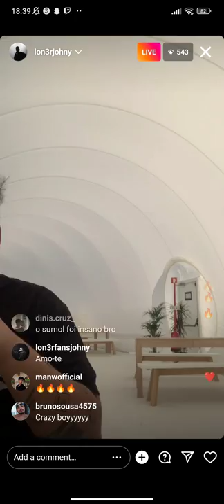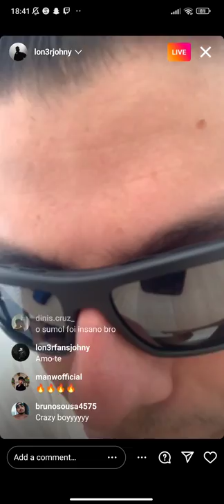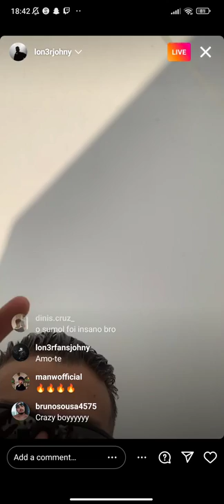LON3R JOHNY live Instagram depois do Rolling Loud Portugal